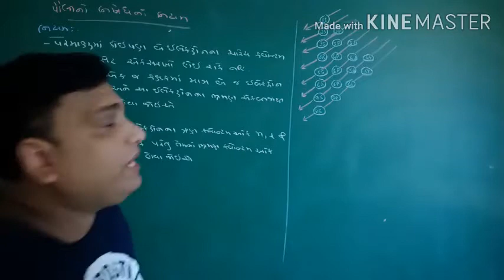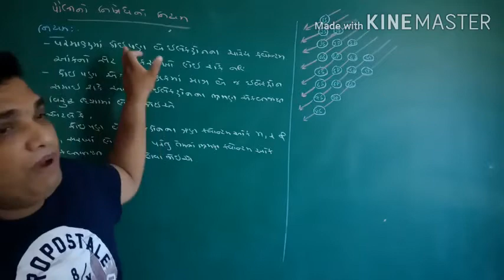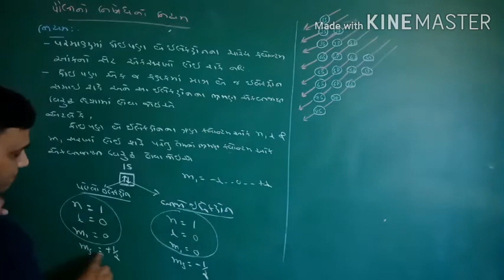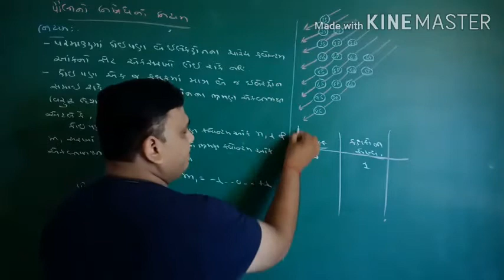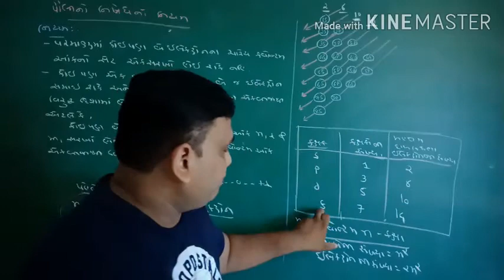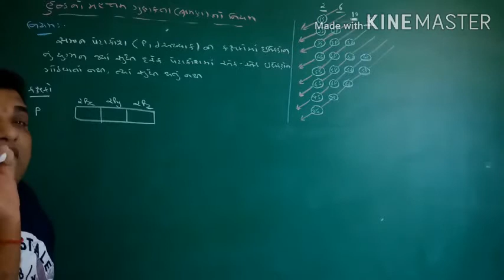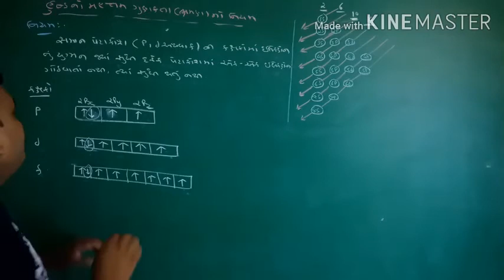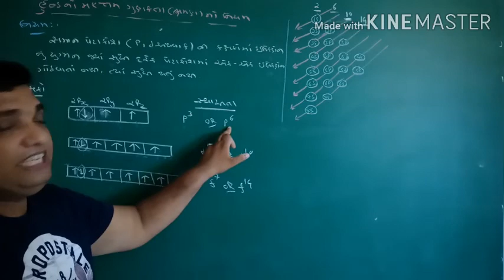Std-11 Chep-2 પરમાણુનું બંધારણ. LEC-37 : Nilay sir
પૌલીનો નિષેધનો નિયમ,  હુંડનો મહત્તમ ગુણકતાનો નિયમ